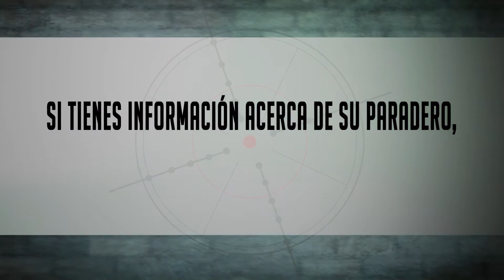SPOT Recompensas - Los más buscados por la PNP